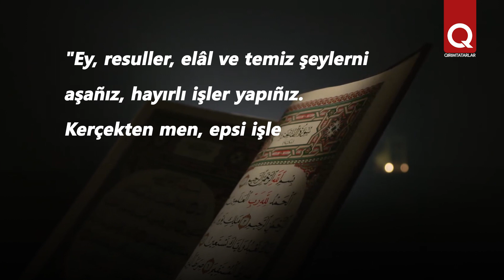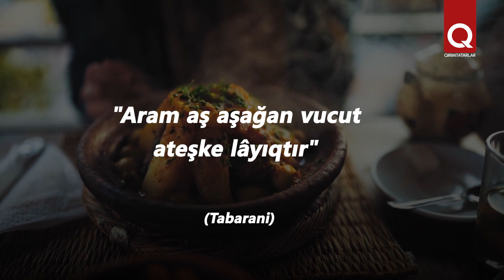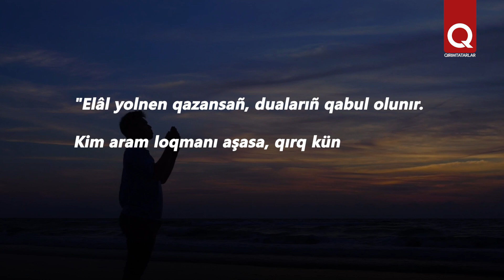İslâmda elâl qazanç aqqında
İslâm – adalet ve namus esasında qurulğan bir dindir. Yüce rabbimiz er bir insanğa elâl emeknen qazanmaqnı avale ete.  Muqaddes Quran-ı Kerimde denilgen: "Ey, insanlar! Elâl ve temiz şeyni aşañız!" Şunıñ içün de musulman qazanğan parasınıñ miqdarını saymaq degil de, bu qazançnıñ elâllığını tüşünmesi kerek. Şeriat qanunlarına köre elâl qazanç da ibadetniñ bir çeşitidir.